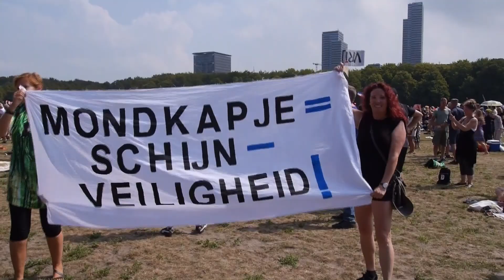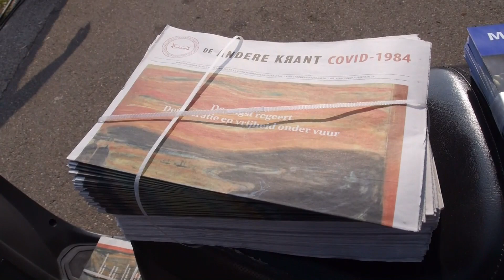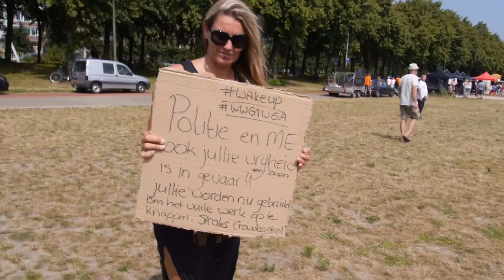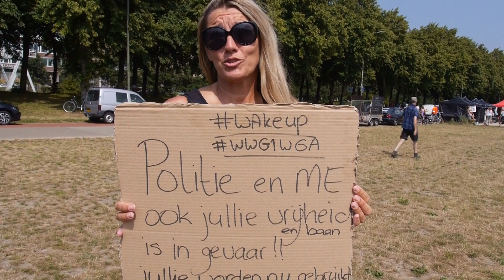Sven Ake Hulleman van (Een Oorlog Reeds Verloren) op bezoek in Den Haag op 15 augustus.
Samen tegen de spoedwet met Sven Ake Hulleman van (Een oorlog reeds verloren).
Hij staat ook stil bij 75 jaar bevrijding met 1 minuut stilte.
Ook roept Sven Ake Hulleman de politie op om zich te verzetten tegen deze dictatuur en de Nederlandse bevolking te helpen.